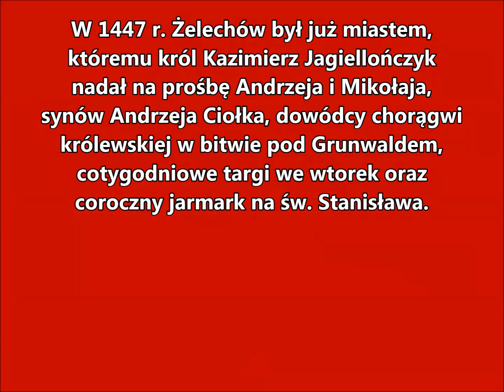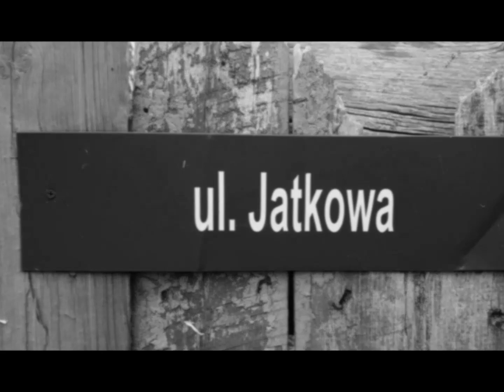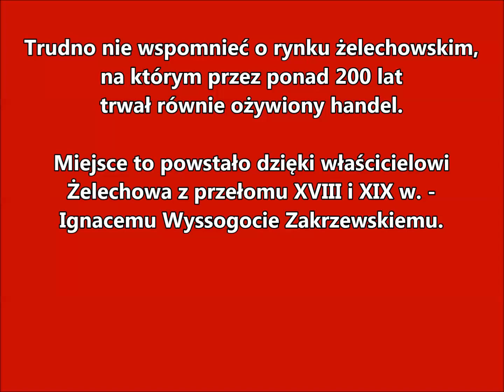"Żelechów dawniej i dziś" cz.35 "Place targowe i handlowe miasta".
Zapraszam do oglądania cyklu filmików poświęconych dokumentowaniu zmian, jakie zaszły na przestrzeni lat w naszym mieście. Odcinek trzydziesty piąty przedstawia główne miejsca handlu na przestrzeni dziejów miasta.